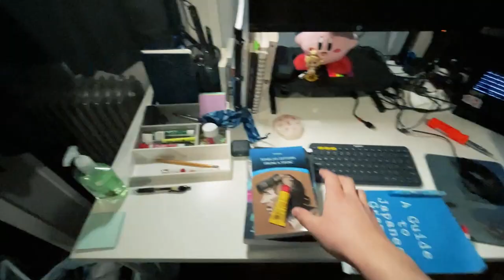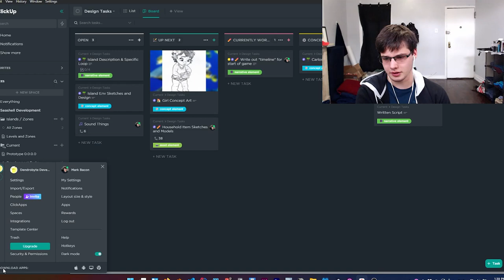The Post-graduation Movein... Vlog?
Higher quality videos to come! Hope you follow me along for the ride this year :D

⏰ Timestamps
00:00 - Introduction
00:25 - Movein Process
04:31 - Wrapup?
04:42 - Room Tour Speedrun
06:58 - Looking Ahead